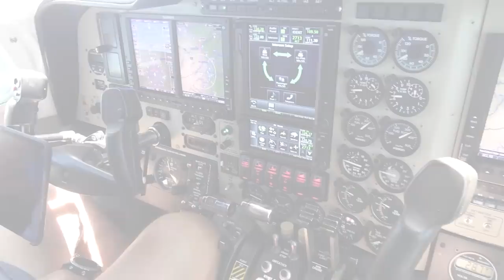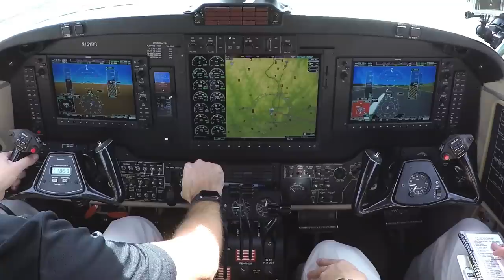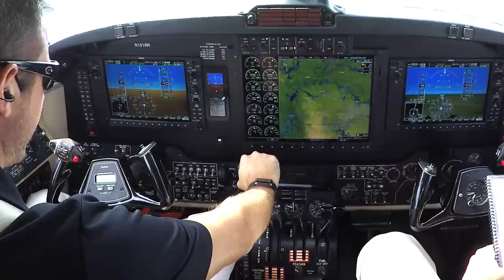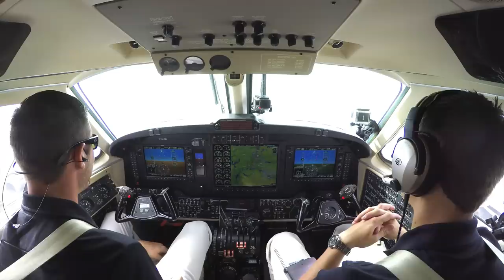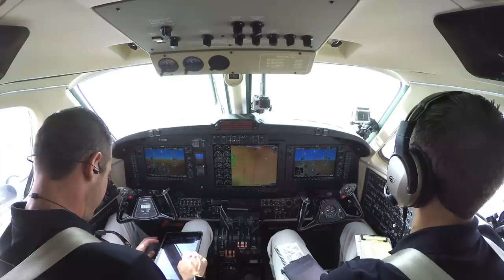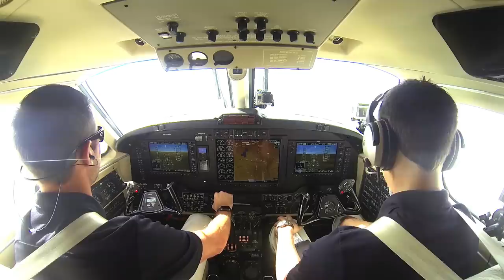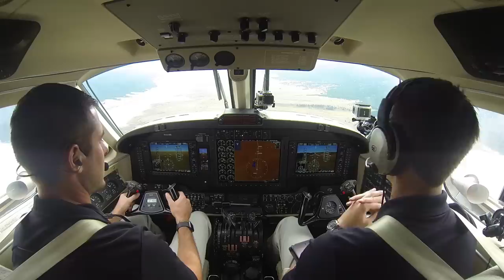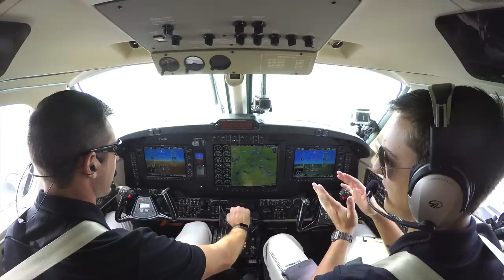Flying to the Rocky Mountains in a Beechcraft King Air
Justin here is a professional pilot who offered for me to fly along with him on some part-91 flights in a King Air 200. This is a single flight we did from FYV to AXX. Enjoy!

iPad APP:
ForeFlight

CAMERAS:
5 - GoPro HD Hero 3 Black Edition
1 - GoPro 4K Hero 5 Black Edition

AUDIO RECORDER:
Sony ICD-AX412